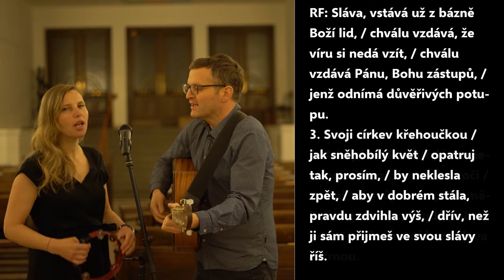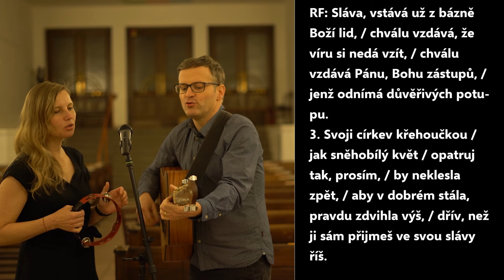Sláva, vstává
Nahráli Anička a Roman Mazurovi.
Připraveno pro on-line bohoslužby libeňských evangelíků v čase koronavirové karantény na jaře 2020.

Libeňští evangelíci:
Jsme společenstvím těch, kteří jsou ve svém duchovním a životním hledání
otevřeni křesťanským inspiracím:
► muži i ženy všech generací
► evangelíci "od malička" i pozdější konvertité
► nováčci i zkušení

Křesťanskou víru prožíváme v protestantském zabarvení, tedy
► nepříliš obřadně
► s důrazem na stále živou inspiraci a autoritu Bible
► v otevřenosti otázkám a výzvám moderní doby.

Srdečně zveme!